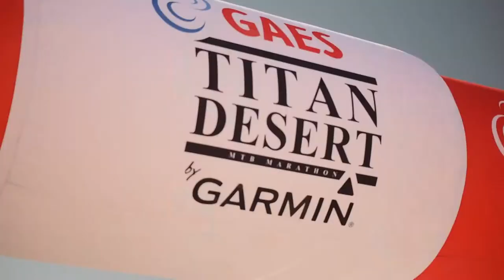Día 1. Titan Desert 2018 - Asdent Team - Verificaciones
Primer día, llegada a Marruecos después de salir de Barcelona a las 5:00 hrs am.
Día de llegar al sitio, hacer un mínimo reconocimiento de la Titan Desert 2018 y sobre todo las verificaciones.
Mañana empieza la carrera.